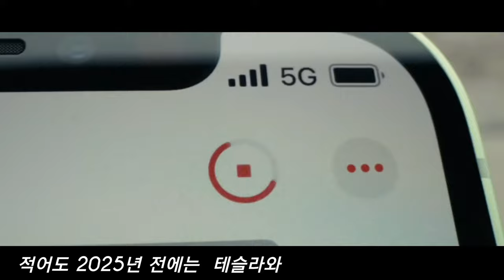애플에서 자동차가 나오면 이런느낌?? 애플카 자세히 살펴보기!! (실외, 실내 디자인) // APPLE CAR!! (Ixterior, Interior)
안녕하세요 서준원스팟터 입니다

추운 겨울에는 카스팟팅을 못해서 신차소식, 차량 실내 실외 둘러보기 컨텐츠로 주로 영상을 업로드 하려고 합니다!
이번 주제는 요즘,  4차산업 혁명 시대가 오면서 인공지능과 전기차가 많이 유행 하고있습니다.
따라서 애플에서도 계획중이던 애플카를 몇년 뒤, 출시한다고 밝혀졌습니다.

애플카가 출시한다면 애플은 올해 테슬라의 주식처럼 엄청 치솟을 것이고 테슬라 자동차와 엄청난 경쟁브랜드가 될것입니다.

더 좋은 정보들로 찾아 뵙겠습니다!!

서준원스팟터 차스타그램 @sjw_spotter